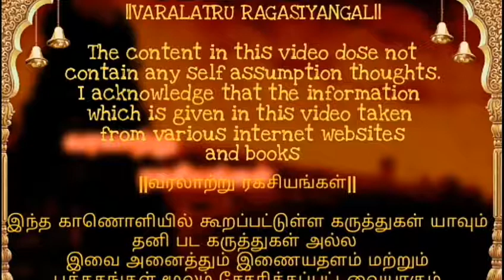கருட பஞ்சமியின் சிறப்புகள் || வரலாற்று ரகசியங்கள்